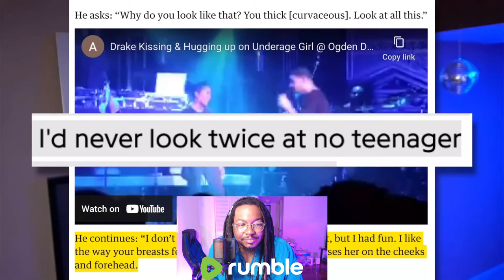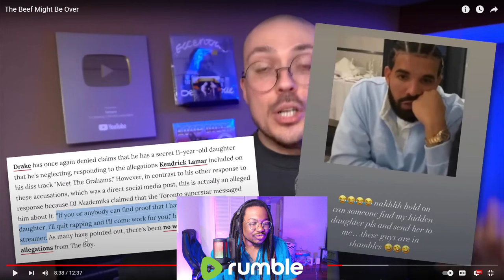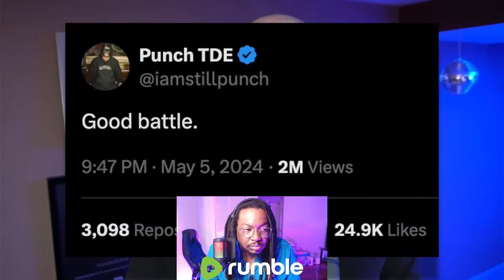[Reaction] Fantano - Beef Might Be Over?? | BobTheLynx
[Reaction] Body Cam - Traffic Ticket Turns Into Felony *Why Didn't She Stay in the Car??